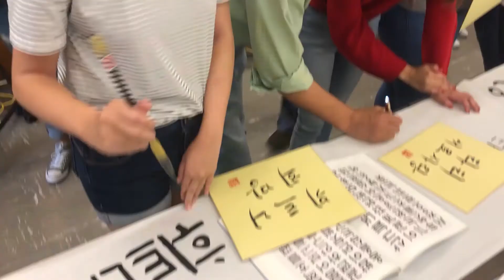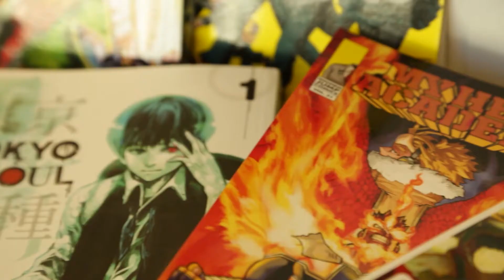Cal State LA Modern Languages and Literatures Dept.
We invite you to learn more abut our programs from our students & faculty.